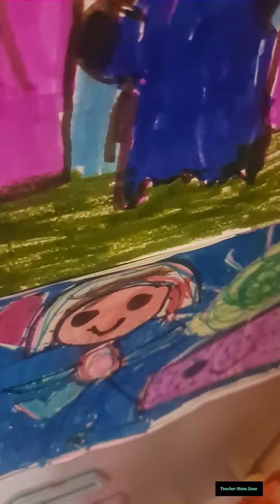MY FIVE YEAR OLD SETS UP HER HOME 'ART GALLERY'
So my five year old decided to set up an art gallery on one side of my filing cabinet with a few of the pieces she  created. She enjoys art.